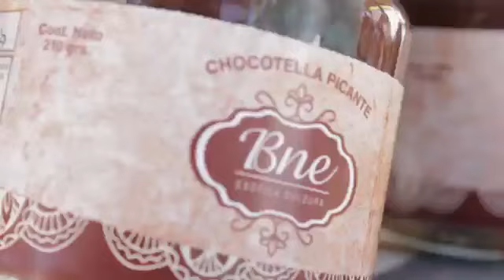Feria de Arte Libre 2014 Plaza Abaroa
Recordando nuestras primeras versiones!!